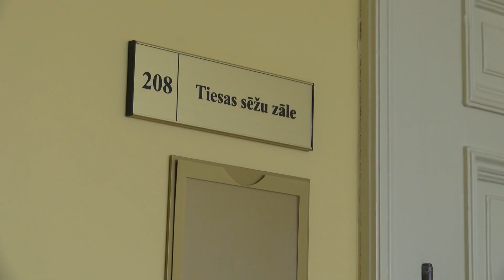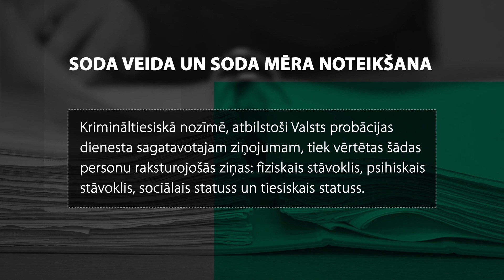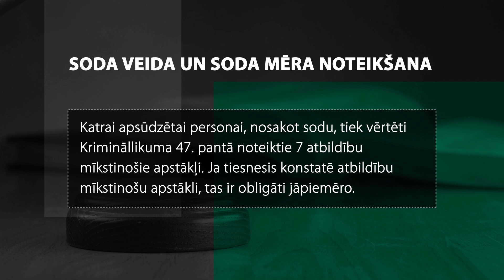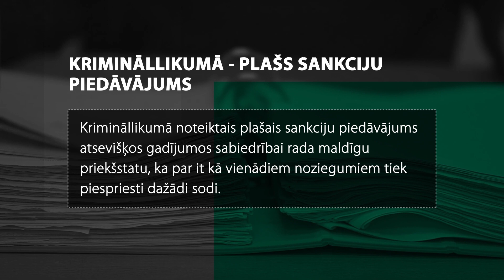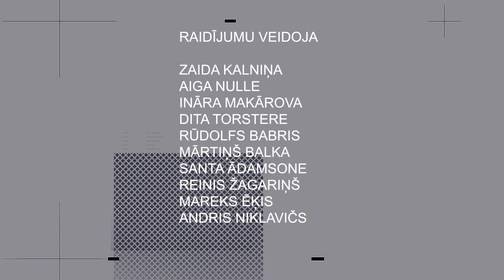Zini savas tiesības S3E9. Viens noziegums – dažādi sodi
Komentāri portālos pie kriminālziņām nereti liecina, ka mums kā sabiedrībai pēc kāda nodarītā nozieguma iztiesāšanas patīk pašiem tiesāt un spriest savu taisnīguma tiesu, vienlīdz kritizējot tiesas spriedumu. Mēs it kā aizmirstam to, ka nezinām ne nozieguma apstākļus - kā tas noticis, ne izmeklēšanas veiktās procesuālās darbības, ne arī paša vainīgā personību. Mēs mēdzam salīdzināt divus šķietami līdzīgus noziegumus un brīnīties par to, ka vienam vainīgajam ir ticis piespriests maigāks, citam bargāks soda mērs un veids. Kāpēc tā lemj un pēc kā vadās tiesa – skaidrosim raidījumā.

Studijas viesi Rīgas Ziemeļu prokuratūras prokurore Alla Seibute, Rīgas apgabaltiesas Krimināllietu tiesas kolēģijas tiesnesis Zigmunds Dundurs un zvērināts advokāts Armands Smans.

Video pieejami subtitri latviešu valodā.